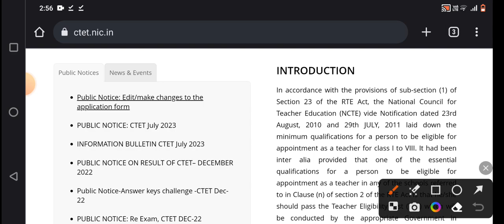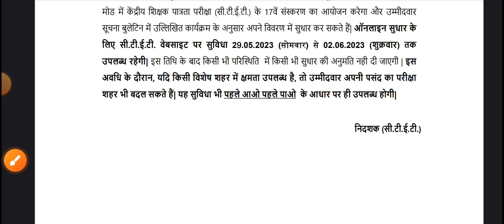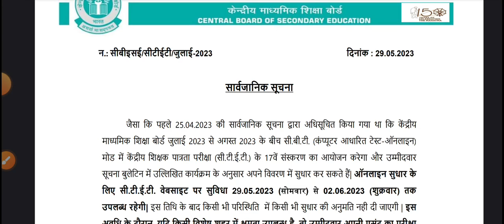CTET JULY 2023 OFFICIAL NOTICE OUT । CTET latest News । CTET latest notification । CTET news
YONEEK CLASSES